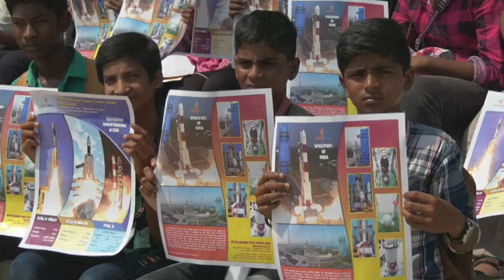La India lanza una misión que pretende acercarse al Sol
India lanzó el sábado un cohete que transporta una sonda para un viaje hacia el centro del sistema solar, un nuevo paso del ambicioso programa espacial indio tras haber logrado posar un vehículo no tripulado cerca del polo sur de la Luna hace una semana.